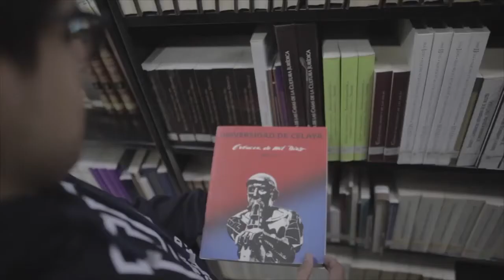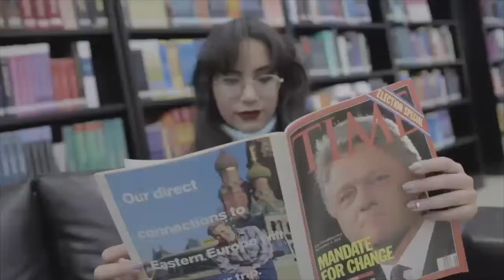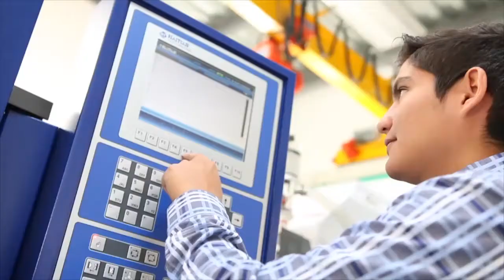Universidad de Celaya 30 Aniversario